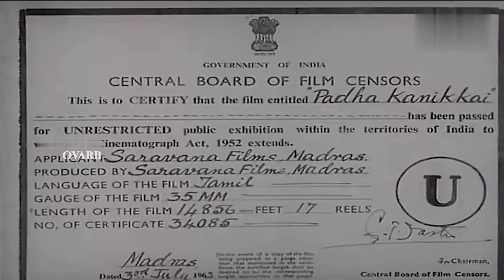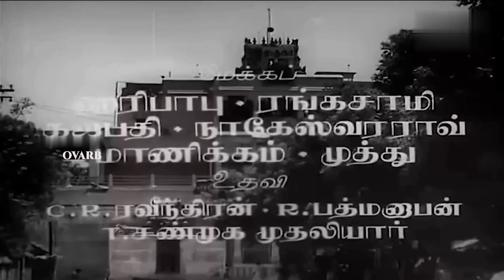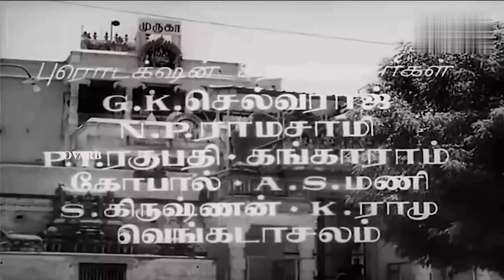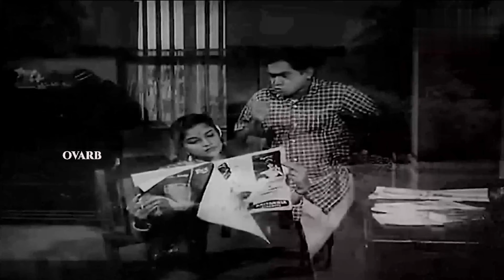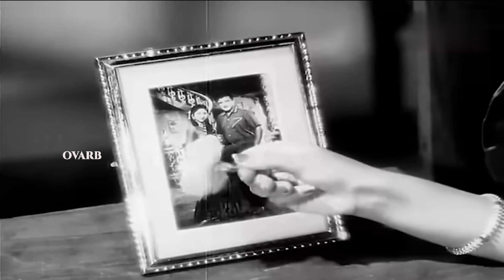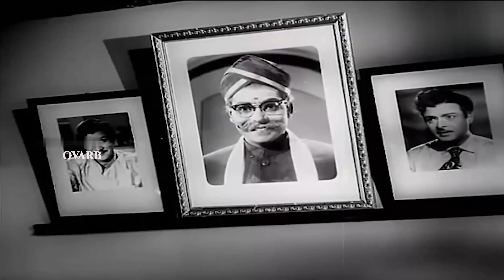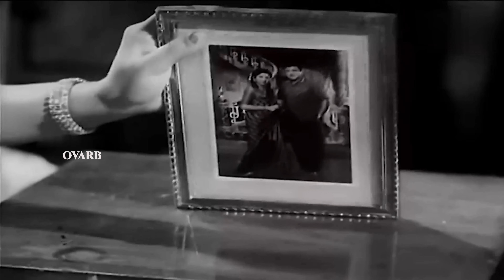Paadha Kaanikkai | Gemini Ganesan,Savitri,Vijayakumari,M.R.Radha | Superhit Tamil Movie | Ovarb HD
aadha Kaanikkai is a  Tamil-language drama film directed by K. Shankar and written by M. S. Solamalai. The film stars Gemini Ganesan and Savitri, with C. R. Vijayakumari, M. R. Radha and Kamal Haasan in supporting roles. Music Composed by Viswanathan–Ramamoorthy.